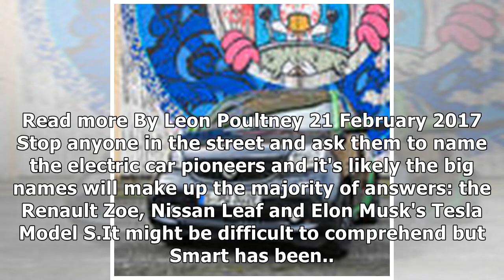Smart news - latest Smart news, reviews, buyer's guides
By Joe Simpson 5 September 2017 Daimler has revealed its Smart Vision EQ ForTwo concept in Stuttgart, two weeks before it gets shown to the public at the Frankfurt Auto Show. The concept — which the c...